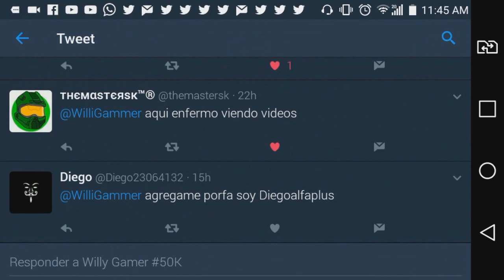TEMOS ESCUDOS EN NUEVA VERCION DE MINECRAFT PE 1.1.1!! (Pocket Edition)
☛ ¡Abrir Descripción! ☚